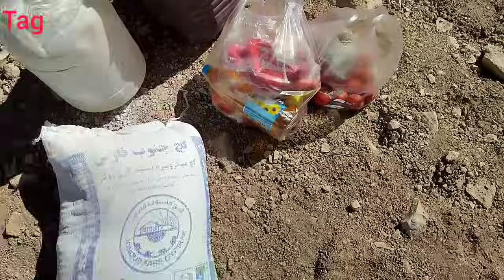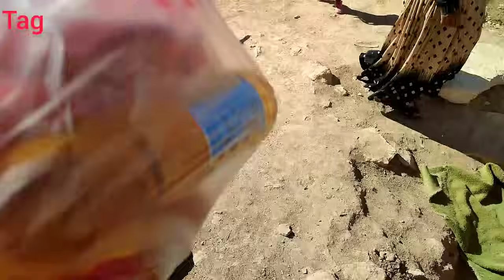Rebuilding a 300-year-old hole for a poor nomadic mother in the mountains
An old hole, over three hundred years old, lies in the heart of the mountain; a symbol of traditional architecture and the resilience of the past. This hole is now to become a refuge for a young, poor, single, nomadic mother who has given birth in the most difficult possible conditions. She lives alone and without anyone, with a severe lack of facilities and exposed to the dangers of the weather.A generous cameraman, seeing the mother's plight, rushes to her aid. He helps improve the living conditions of the mother and her child by providing essentials such as food, warm clothing, medicine, and basic necessities for the baby. His empathy and compassion give the mother hope and motivation.Alongside the cameraman, a hardworking and experienced worker restores the old hole. With his skills and expertise, and using local materials, he makes the hole durable and habitable. This work not only provides a safe haven for the mother and her baby, but also helps to revive the cultural heritage of the area.The collaboration between the cameraman and the worker is a symbol of human solidarity and love for humanity. Through their efforts, they show the single mother that she is not alone in facing the challenges of life and that others are ready to help her. This collaboration not only helps improve the mother's living conditions, but also strengthens her sense of hope and self-confidence. The reconstruction of the old hole, more than a shelter, is a symbol of hope and the beginning of a new life for the mother and her baby.♥️♥️♥️♥️♥️♥️🙏🙏🙏🙏🙏🙏🙏Rebuilding the hole Old hole Mountain Single mothers Difficult childbirth Nomads Poverty Humanitarian aid Kind filmmaker Skilled worker Nomadic life #